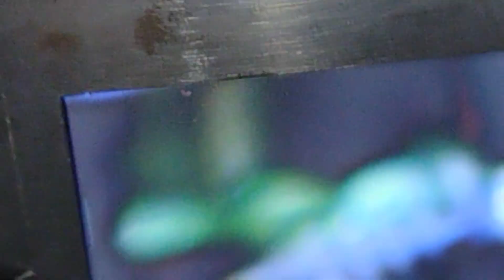binóculo noturno como fazer limpeza, manutenção completa passo a passo deixando como novo